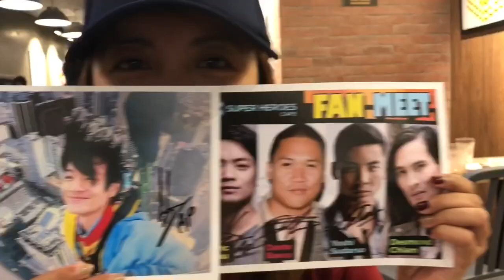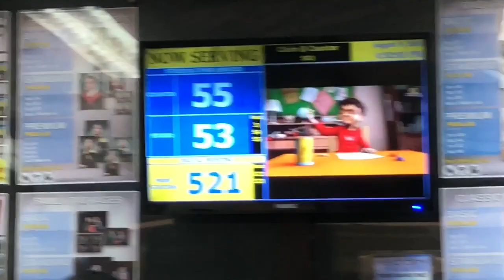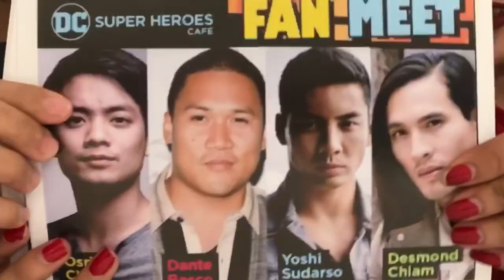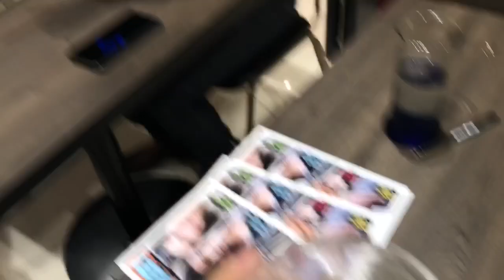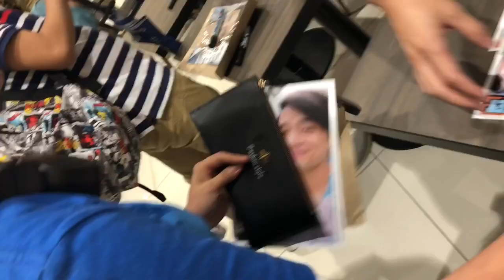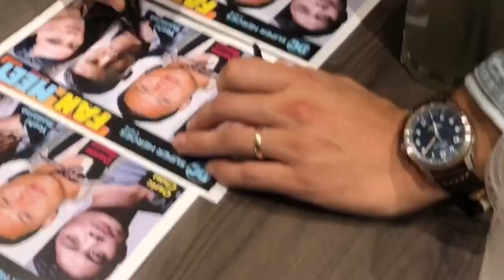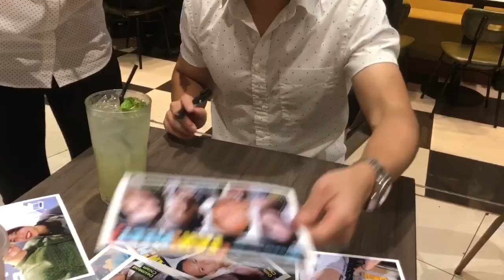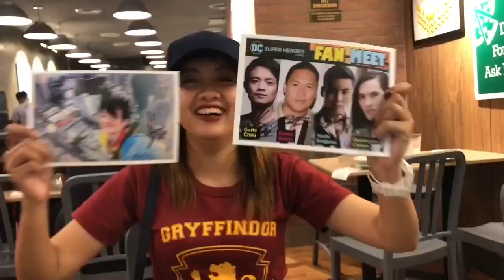Fangirling “Empty by Design” Cast (Osric Chau, Yoshi Sudarso, Desmond Chiam & Dante Basco)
This will be my first vlog about fangirling! And I’m so happy that it’s about Osric Chau AKA Kevin Tran of Supernatural TV Series. I’m a huge fan of Supernatural and having met “Kevin” is such a wonderful thing! And I’m still hoping that Misha Collins can visit PH, too.

I loved watching Power Rangers when I was a kid, and it’s so nice to have met Yoshi Sudarso who starred as the dino charge Blue Ranger of Power Rangers 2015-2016! Meeting Yoshi is one of the awesomest thing ever! The blue ranger has the biggest heart. 💙

Fangirling over the 4 of ‘em as the cast of Empty by Design movie is so cooool that I created a video about it! ❤️ Much love, y’all! Can’t wait to watch it soon. 😍